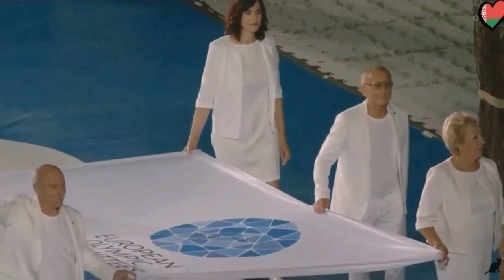Dimash – Ogni Pietra [Olympico] | 2nd European Games in Minsk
► Listen to Dimash

Димаш Екінші Еуропалық ойындарының салтанатты ашылуында,  өзінің "Ogni Pietra" [Olympico] атты жаңа әнінің тұсауын кесті. Белорусия, Минск қаласы, 2019 жыл.

Әні: Игорь Крутой
Сөзі: Лилия Виноградова

Димаш представляет свою новую песню "Ogni Pietra" [Olympico] на церемонии открытия II Европейских игр 2019 в г. Минск, Беларусь.

Композитор Игорь Крутой
Автор слов Лилия Виноградова

Dimash premiers his new song  Ogni Pietra [Olympico] at the opening ceremony of the 2019 2nd European Games in Minsk, Belarus.

Composed by Igor Krutoy
Lyrics by Lilia Vinogradova

Ogni pietra ed ogni fior —
Terra nostra è fatta per amor.
Siamo figli suoi —
Poeti ed eroi.
La vita nasce e va,
E non si fermerà.

Sei forte, sai!
E non aver paura.
Sei forte, sai!
Tu sei più forte dei tuoi guai.
Velocità
Del generoso cuore.
Raggiungilo, abbraccialo
Il giovane futuro.

Vai! Non fermarti a metà.
Fratellanza e libertà.
Questo mondo vuole proprio te.
Vai! Sii te stesso e tutti noi.
Tu puoi tutto se lo vuoi.
Sempre avanti più che puoi!
Si, puoi!

Gira il mondo anche se
Certe volte vien da piangere.
Solo amore è
Risposta al perché,
Ragione e l'anima
E non ti lascerà.